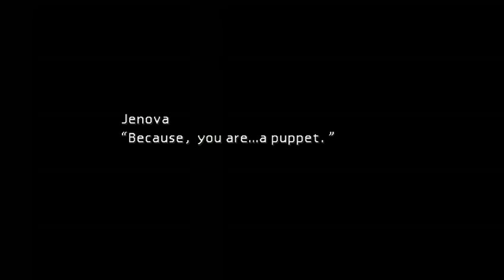OG Final Fantasy 7, Episode nine